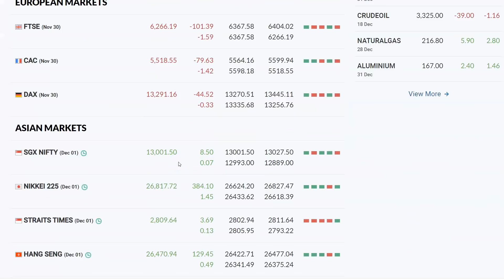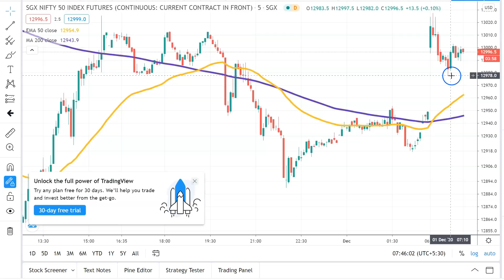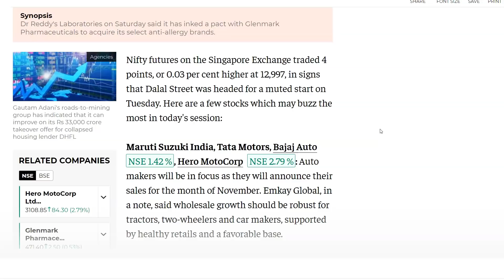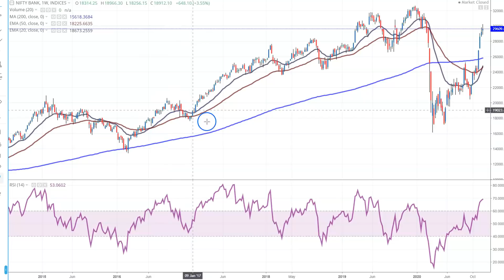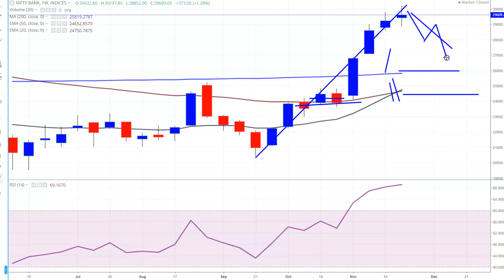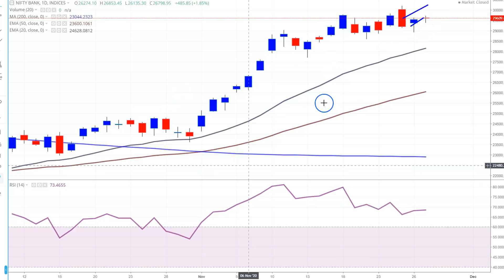2 दिन की शान्ति के बाद | क्या आज Share Market में फिर गिरावट ? | Latest Share Market News | Nifty